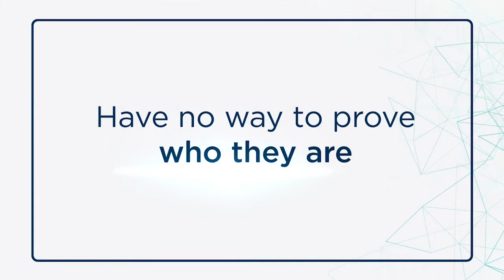Protecting Privacy and Empowering People To Control Their Personal Data | Toby Norman, Simprints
In 2019, the World Bank Group’s Identification for Development (ID4D) Initiative, a cross sectoral initiative that helps countries realize the transformational potential of digital identification, launched the Mission Billion Innovation Challenge to crowdsource innovative ideas to solve persistent challenges on this agenda. Innovators, non-profits and agencies around the globe were able to submit their ideas and winners were chosen for their innovative solutions. The theme of Mission Billion 2019 was protecting privacy and empowering people to control their personal data, while the theme of Mission Billion 2020 was focused on ensuring the accessibility of ID systems for vulnerable groups. Fast forward two years, we interviewed 2019 MBC Winner Toby Norman, CEO of Simprints to learn more about the impact of Mission Billion on their ideas.